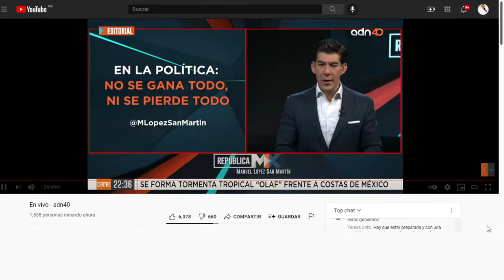Senadora Ana Lilia Rivera - Entrevista ADN4O Sobre Revocación de Mandato.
Senadora Ana Lilia Rivera - Excelente noche a todxs, les comparto mi entrevista en el programa ADN40, sobre el tema de Revocación de Mandato.